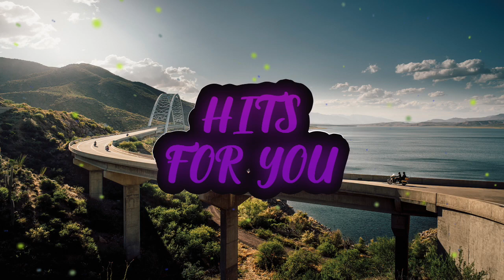Electro Light Where It All Began - [HFY]